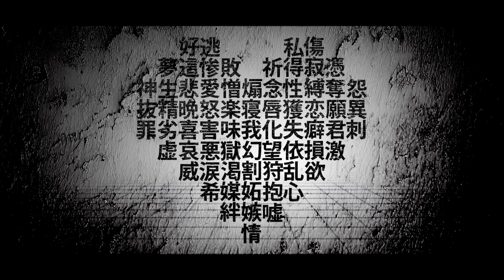【神威がくぽ】イヤイヤヨ (Iya Iya Yo)【カバー】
entry for the VTC16 contest !!!

this song is very rap (?) heavy i kinda struggled a bit 😞😞

good luck to the other contestants! :33

song: MARETU
ust: アトリ科ヒワ属のゲン
conversion, tuning, harms, mix, and other edits are by me
vbs: gakupo v4 power, kaito straight
programs used: vocaloid4, fl studio 21, vocalshifter